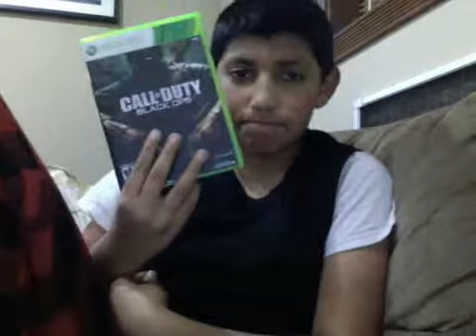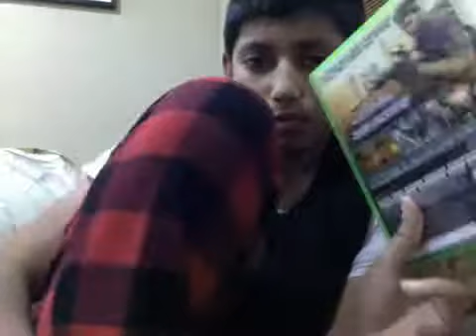DONT GET CALL OF DUTY BLACK OPS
WITH KARTIK